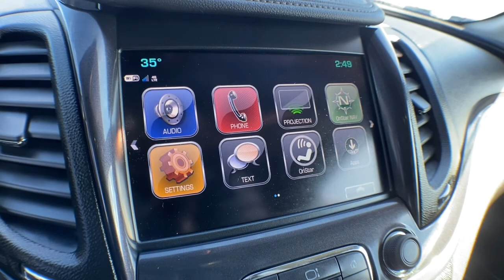2017 Chevrolet Impala Brighton, Novi, Howell, Wixom, Pickney, MI A17002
Black Used 2017 Chevrolet Impala available in Brighton, Michigan at Brighton Chrysler. Servicing the Novi, Howell, Wixom, Pickney, MI area.

Brighton Chrysler
9827 E Grand River Ave

Located At Champion Chrysler Jeep Dodge RAM In Brighton, MI And Available At All 7 Champion Auto Group Locations! To Keep You Safe, We Deliver! FROM OUR SALES FLOOR TO YOUR DOOR! ITS THAT EASY. 100-Watt 6-Speaker System, 18 Painted Alloy Wheels, 3 USB Ports, 3.23 Final Drive Axle Ratio, 4-Way Manual Front Passenger Seat Adjuster, 4-Wheel Disc Brakes, 6 Speakers, 8 Diagonal Color Infotainment Display, 800 Cold-Cranking Amps Battery, 8-Way Power Driver Seat Adjuster, ABS brakes, Air Conditioning, Alloy wheels, AM/FM radio: SiriusXM, Automatic temperature control, Brake assist, Bumpers: body-color, Compass, Delay-off headlights, Driver door bin, Driver Power Lumbar Seat Adjuster, Driver vanity mirror, Dual front impact airbags, Dual front side impact airbags, Electronic Stability Control, Emergency communication system, Four wheel independent suspension, Front anti-roll bar, Front Bucket Seats, Front Center Armrest, Front dual zone A/C, Front Passenger Power Lumbar Seat Adjuster, Front reading lights, Fully automatic headlights, Heated door mirrors, Illuminated entry, Knee airbag, Leather Shift Knob, Low tire pressure warning, Occupant sensing airbag, Overhead airbag, Overhead console, Panic alarm, Passenger door bin, Passenger vanity mirror, Power door mirrors, Power driver seat, Power steering, Power windows, Premium audio system: Chevrolet MyLink, Premium Cloth/Leatherette Seat Trim, Radio data system, Radio: Chevrolet MyLink AM/FM Stereo, Rear anti-roll bar, Rear reading lights, Rear seat center armrest, Rear side impact airbag, Rear window defroster, Remote keyless entry, Security system, Single-Outlet Stainless-Steel Exhaust, SiriusXM Satellite Radio, Speed control, Speed-sensing steering, Split folding rear seat, Steering wheel mounted audio controls, Stop-Start Engine Control System, Tachometer, Telescoping steering wheel, Tilt steering wheel, Traction control, Trip computer, Turn signal indicator mirrors, Variably intermittent wipers.2017 Chevrolet Impala LT Black FWD ECOTEC 2.5L I4 DGI DOHC 6-Speed Automatic22/30 City/Highway MPGChampion Chrysler Jeep Dodge Ram of Brighton has competitive financing rates and terms for all types of credit. Every pre-owned vehicle comes with an autobiography which includes a vehicle history report as well what we did in service to get your vehicle ready for you! We pride ourselves on value pricing our vehicles and exceeding customer expectations! The next step? Give us a call to confirm availability and schedule a hassle free test drive! While every reasonable effort is made to ensure the accuracy of this information, we are not responsible for any errors or omissions contained on these pages.Awards:* 2017 KBB.com 5-Year Cost to Own Awards * 2017 KBB.com Best Family Sedans * 2017 KBB.com 10 Most Comfortable Cars Under $30,000 * 2017 KBB.com Best Buy Awards * 2017 KBB.com 10 Most Awarded Cars * 2017 KBB.com 10 Most Awarded Brands